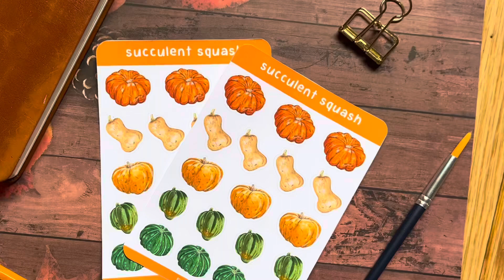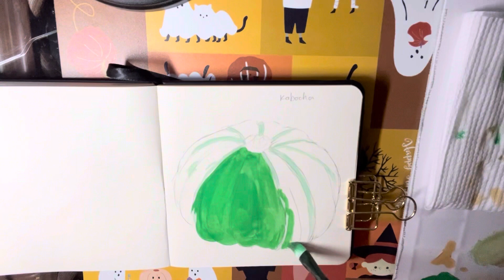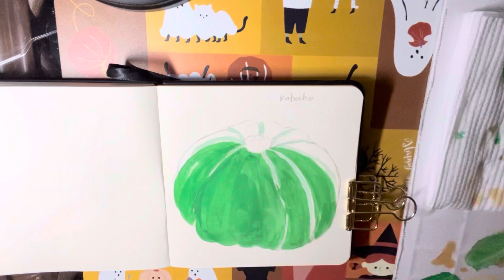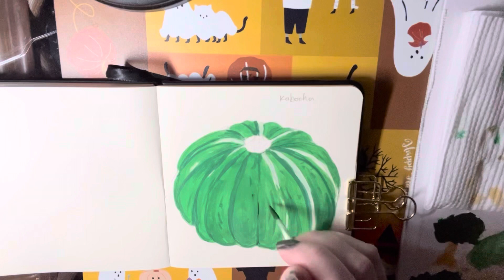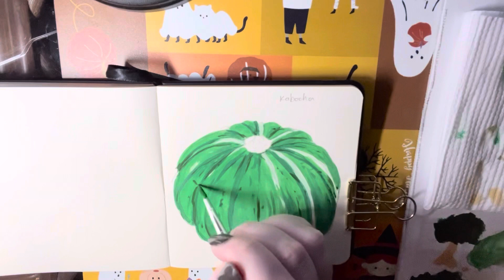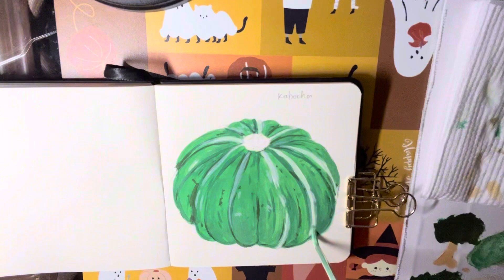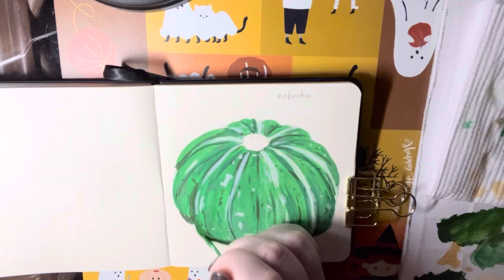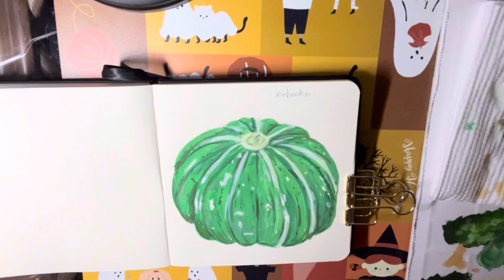Painting a kabocha with jelly gouache!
Hello all! I painted this kabocha as part of a collection of squash paintings that were used to create a sticker sheet. The sticker sheet is now available on my shop, EmilyConstantlyArt on Etsy!